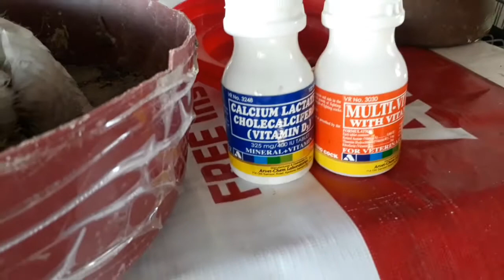ANG "BILIS" PUMARES NG KALAPATI NATIN😃TIPS KUNG PAANO TAMANG PAGBIBIGAY NG VITAMINS SA INAKAY.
November, 2 ,2021 WELCOME BACK MGA KALPTIDS PANIBAGONG VIDEO UPLOADED NANAMAN TAYO MARAMING SALMT SA PATULOY NA SUPORTA AT PANOOD GOD BLESS HAPPY FLAYING INGAT PALAGI MGA KALAPTIDS. __________________________________________#KALAPATIDS PIGEONS RACING ALAGANG MAGALING MADLA LOFT TV DOVEKARDS TV XMAKINA LOFT JEFBIE LOFT TV BIORESERCH BIOPIGEON SUPORT ALL PIGEON VLOGGER FANCIERS. __________________________________________THANKS FOR WATCHING